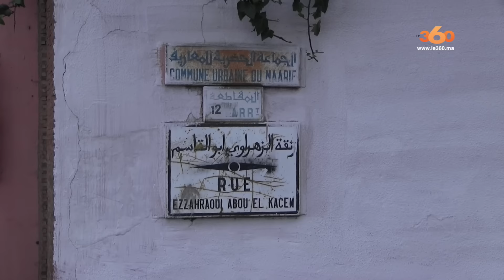Le360.ma • Casablanca: incendie dans un dépôt de marchandises.